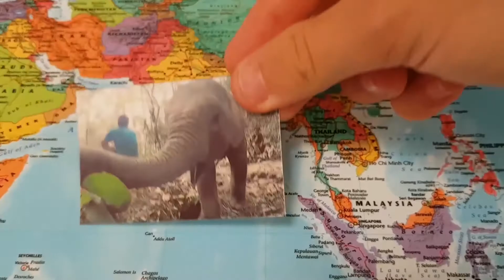Brand Ambassador seeing the world!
We've said it before and we'll say it again, we love our Wave Makers. This is an amazing video one of our star Brand Ambassadors made of his travels for one of our clients.

Wave